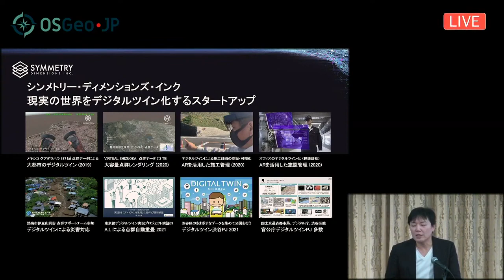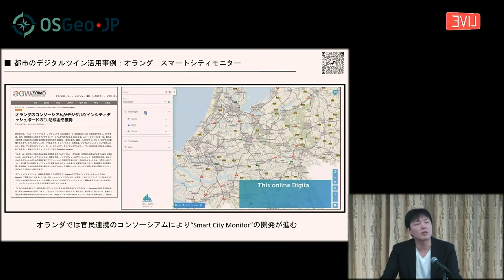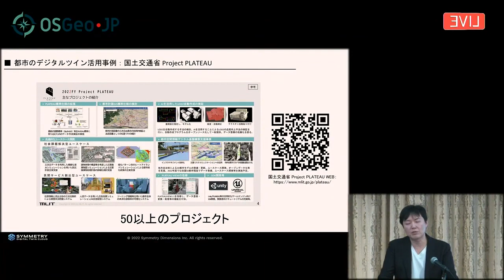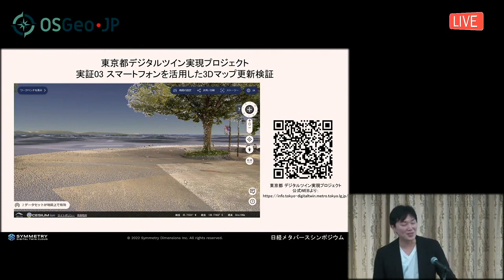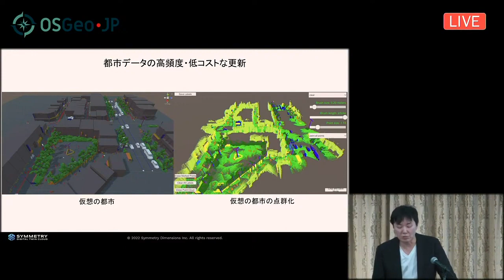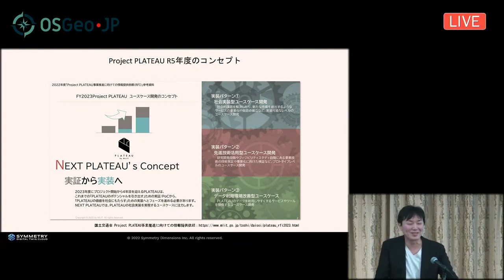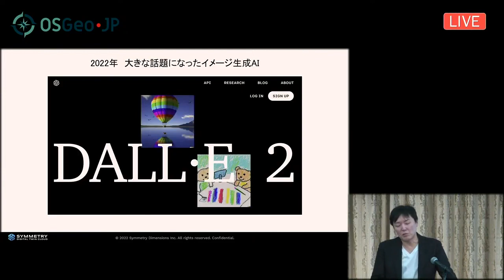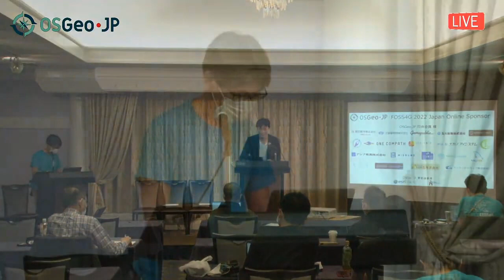FOSS4G Japan 2022 Online Core Day - 基調講演:ようこそ！データの民主化で実現する世界 - old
基調講演:ようこそ！データの民主化で実現する世界

発表者: 沼倉正吾 (Symmetry Dimensions)

地理空間情報が大好きな皆さん、こんにちは。デジタルツインやメタバースなど、フィジカル空間の静的・動的な情報とデジタル空間の仮想的な情報を連携したテクノロジーに注目が集まっています。これからどのような世界が訪れるのでしょう？国内外の事例などを踏まえて、未来の地理空間情報についてお話しします。